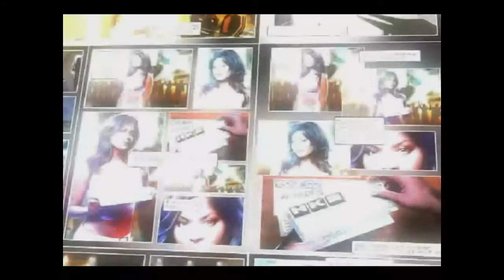Прохождение Need for Speed Underground 2 :Первые шаги к победе #2